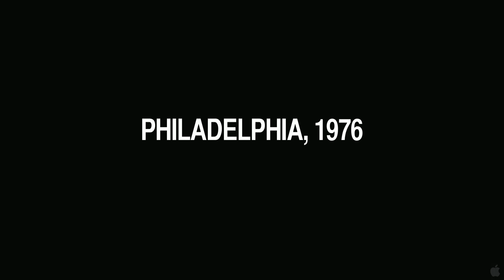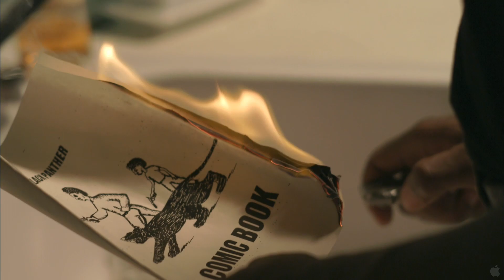Night Catches Us Trailer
Synopsis
In 1976, after years of mysterious absence, Marcus (Anthony Mackie, "The Hurt Locker") returns to the Philadelphia neighborhood where he came of age in the midst of the Black Power movement. While his arrival raises suspicion among his family and former neighbors, he finds acceptance from his old friend Patricia (Kerry Washington, "Ray," "Lift") and her daughter. However, Marcus quickly finds himself at odds with the organization he once embraced, whose members suspect he orchestrated the slaying of their former comrade-in-arms. In a startling sequence of events, Marcus must protect a secret that could shatter everyone's beliefs as he rediscovers his forbidden passion for Patricia.